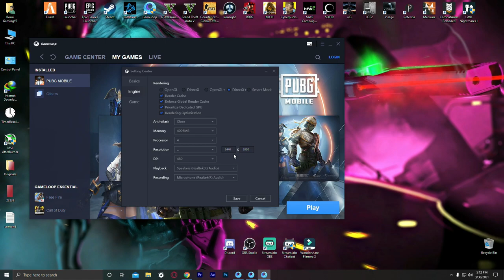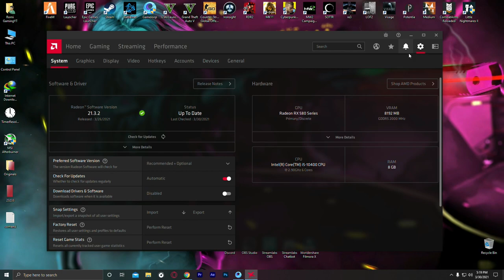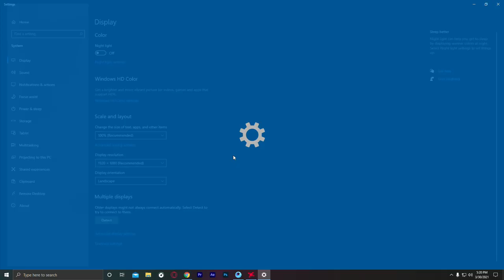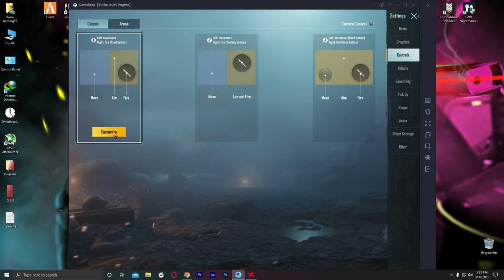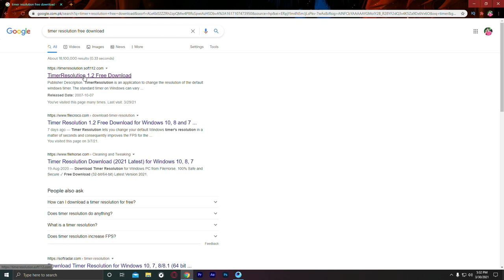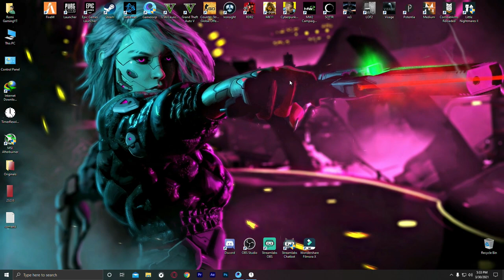How to Get ipad View in Emulator Stretch Resolution Full Screen Black Bar Remove Fps Boost 🔥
💻 PC Specification 💻

➥INTEL : i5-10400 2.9 Ghz turbo 4.3 Ghz

➥Motherbord Gigabyte B460

➥RAM : 8 GB DDR 4 XPG RGB 3200 Mhz

➥Mouse : View Sonic MU669

➥Keybord : Cool Snake XB24

➥🎧Gaming :Headphone 0-7D

   ●▬▬▬▬๑۩۩๑▬▬▬▬▬●

            ★social media★